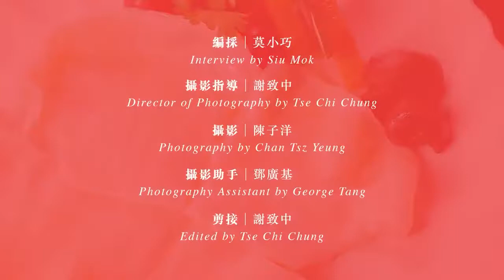失傳潮州菜灼響螺 $3,000/2片 灼8秒最鮮嫩 10年以上經驗先可片螺 打螺考功夫